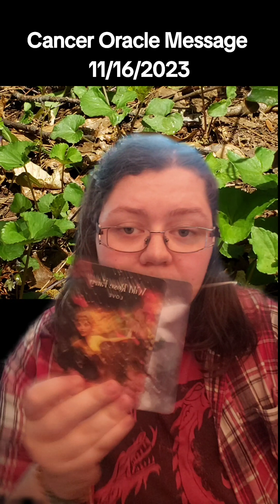Cancer Oracle Message 11/16/2023